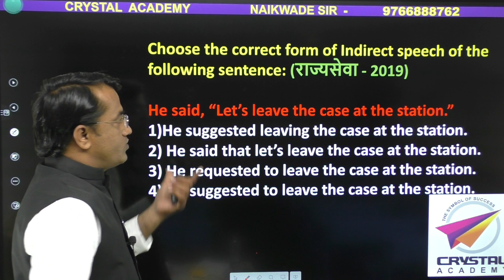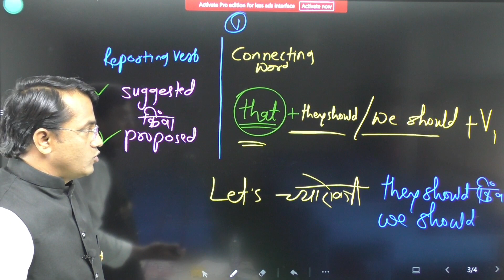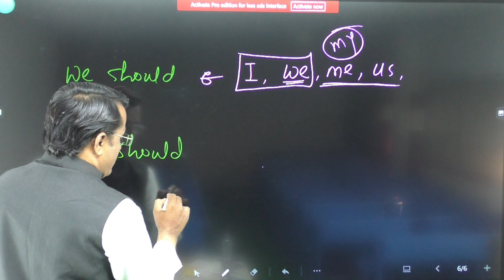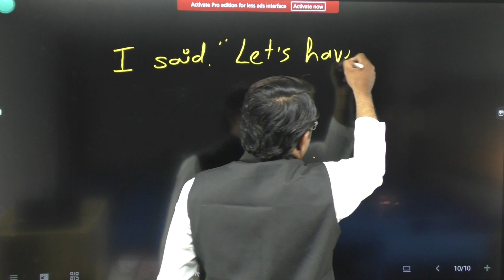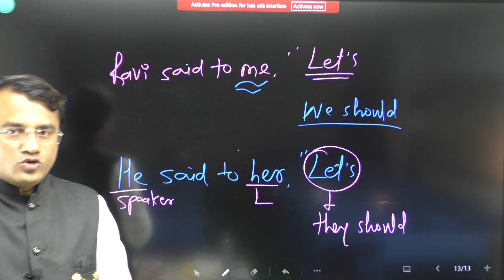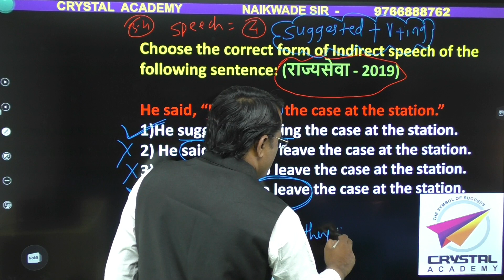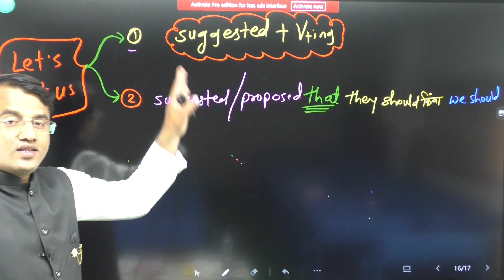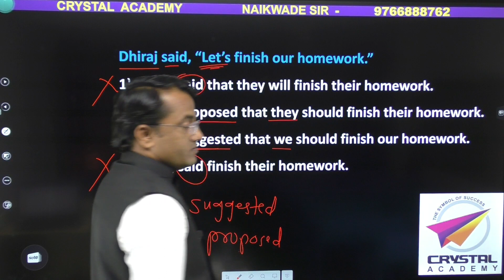Indirect Speech of Let's sentences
संपूर्ण मराठीत| Direct Indirect | Reported Speech | Narration In Marathi |

DESCRIPTION IN MARATHI :-

👉# या VIDEO मध्ये Let's च्या वाक्याचे indirect speech कसे करायचे हे एकदम सोप्या शब्दात विश्लेषण केले आहे 🏆

DESCRIPTION :-

Direct and indirect speech is one of the most important topics to learn. It helps to get many marks in competitive exams and as well as it helps to make spoken English impressive. In this video, we covered the whole narration in the Marathi language to make it easy for all students to understand. So learn this reported speech with Nayikwade Sir to become an expert in this topic.

COURSE HIGHLIGHTS 👇👇
🏆 CRYSTAL ENGLISH ACADEMY 🏆

1.Daily LIVE LECTURE + Recorded Video

2. The complete COURSE  for MPSC, राज्यसेवा, COMBINE GROUP- B, COMBINE GROUP-C, TECHNICAL COMBINE, DEPT PSI, DEPT ASO AND for all competitive exams

3.  FACULTY: A unique blend of EXPERIENCE and CREDIBILITY. RAHUL NAIKWADE SIR

4. PRICE : Affordable

5. KEY FEATURES:

-Live Class
-Recorded Videos available 24/7 for quick Revision.
-12 PDF Tests for practice AS PER THE MPSC PATTERN

OUR COURSES

⏭ Complete Dept PSI English Batch

⏭MPSC COMBINED PAPERS OF RAJYASEVA, PSI, STI, ASO, ASST, MPSC CLERK-TYPIST